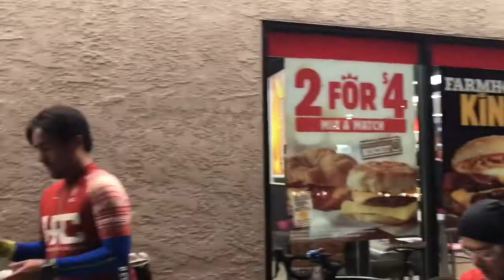Hmong Road Cycling Never Stop Riding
Cycling, Hmong, night ride